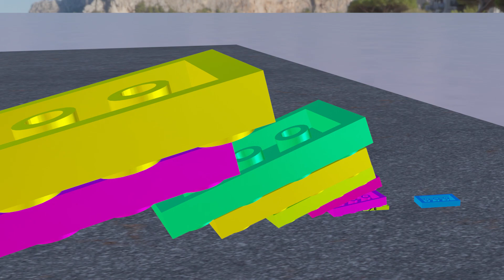📶 Lego Dominoes Vs Regular Dominoes | Domino Effect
Lego domino effect animation video. Giant dominoes vs Lego dominoes fall in small to big dominoes simulation videos!  Big dominoes chain reaction and dominoes effect.